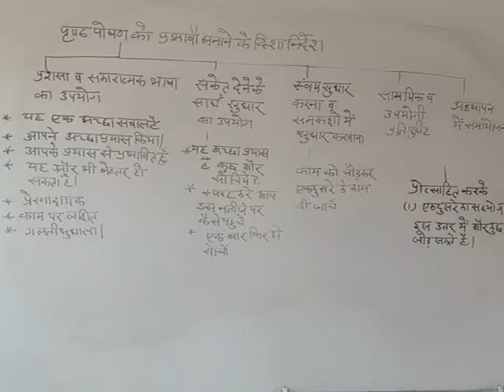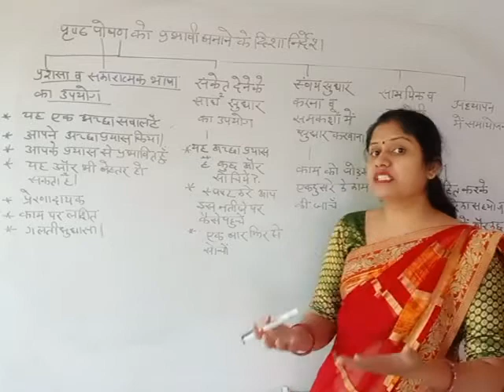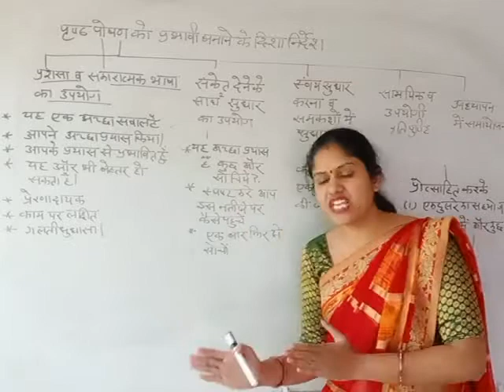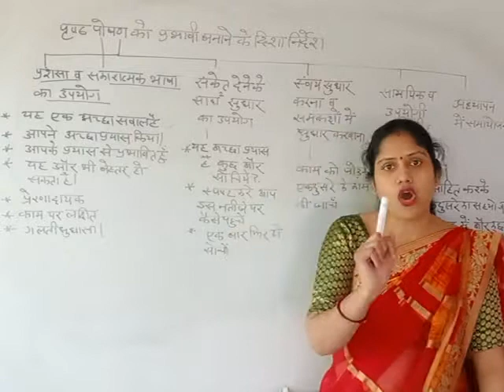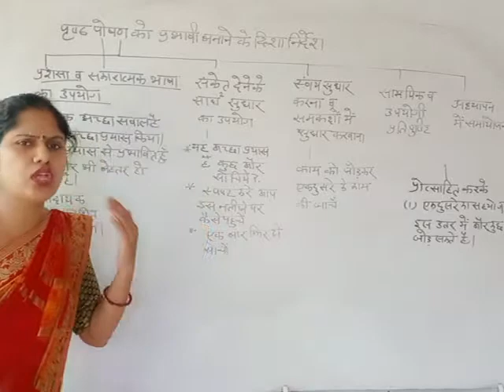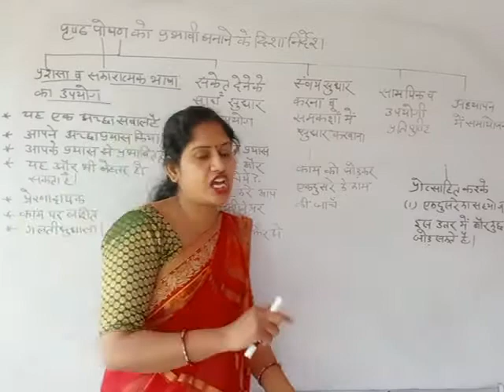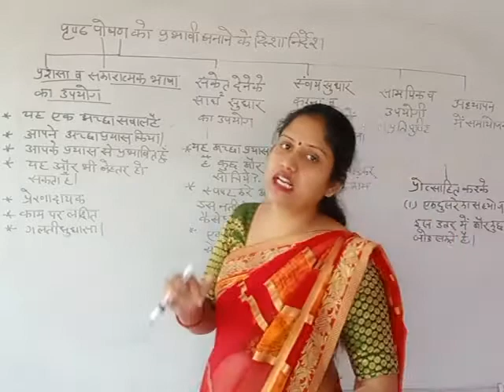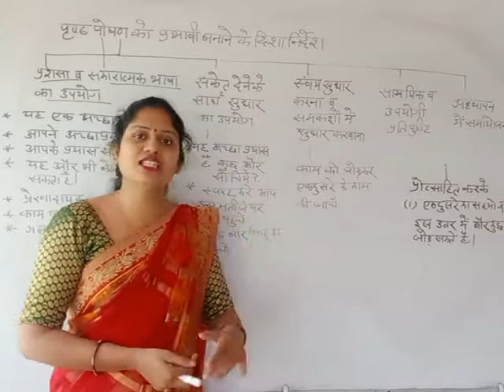पृष्ठपोषण को प्रभावी बनाने के दिशा निर्देश | Instruction of effective feedback